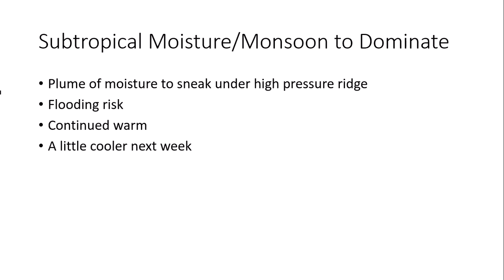8.12.2022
More monsoon, heavy rains possible in some areas.